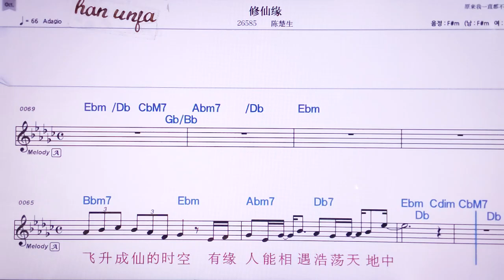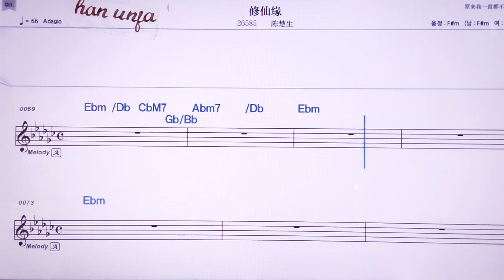💖씨우씨엔위앤/천추썽 👍MR,노래방, 악보, 코드,Karaoke With Sheet Music